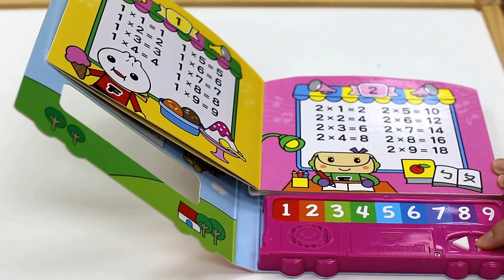九九乘法有聲書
1. 兩段式念謠與歌謠，促進孩子左右腦發展：
精心設計的九九乘法念謠與歌謠，讓孩子先念一遍，啟發左腦的理解力，再跟著歡樂歌謠唱一遍，促進右腦深化記憶，開發全腦數學潛能。

2. 內含九九乘法表與小遊戲，讓孩子輕鬆學習：
小書內含數字1~9的乘法表，以及簡單的乘法迷宮小遊戲，讓孩子搭配歡樂歌謠，輕鬆學習基礎乘法。

3. 可愛FOOD超人圖案，陪孩子一同學習：
搭配可愛的FOOD超人內頁插圖，刺激孩子的視覺與聽覺，陪孩子一同學習，奠定數學基礎。

4. 陪同孩子一起歡唱學乘法，增進親子間的親密互動：
家長可以陪同孩子一起念念唱唱，增加孩子對九九乘法的興趣，加強記憶，也能增進親子之間的親密互動。